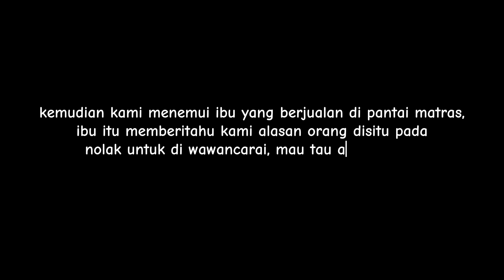PROJECT CITIZEN PENDIDIKAN KEWARGANEGARAAN KELOMPOK 2_ 24BD4